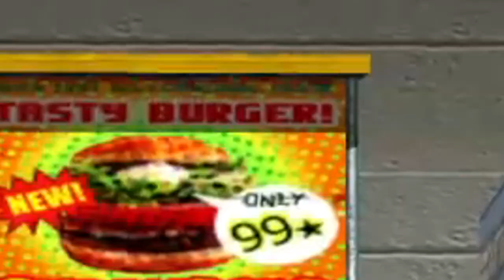SONIC ADVENTURE 2 IS FUN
BROKEN CONTROLLER LOLL!!

Xbox- deacnn

any other social media you see is not me

if u saw this comment brUH